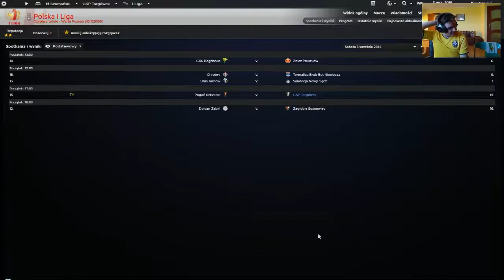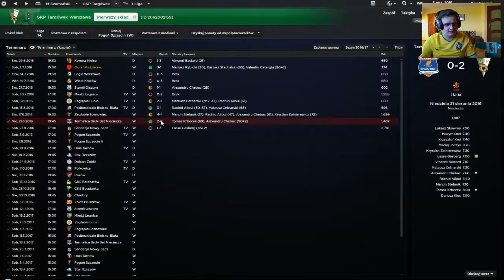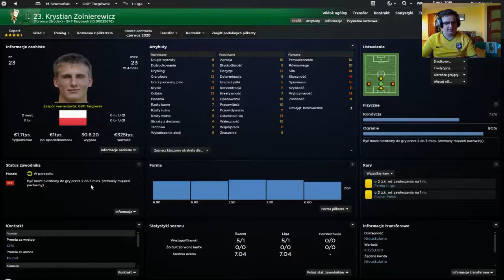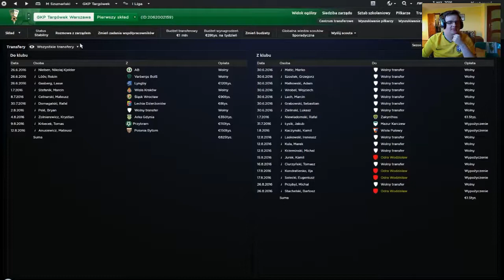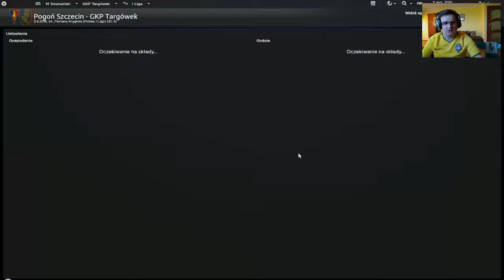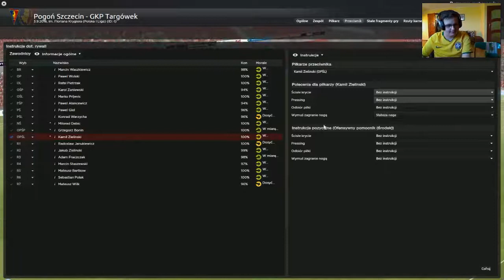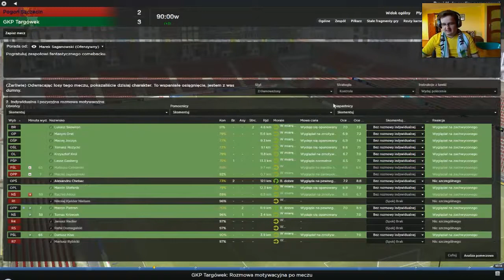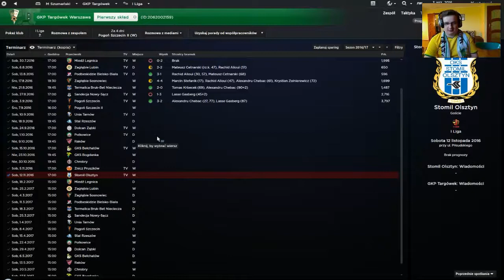Zagrajmy w... "Football Manager 2013" #27: Spłaszczona tabela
Dzisiaj mecz z Pogonią Szczecin.

Piszcie w komentarzach lub na Facebooku, jaką ligę chcecie zobaczy w moim wykonaniu, w drugiej karierze jaką planuje zagrać. Po zebraniu kilku waszych propozycji, umieszczę ankietę i wybierzemy tę jedną ligę

steam: mihajlo1992